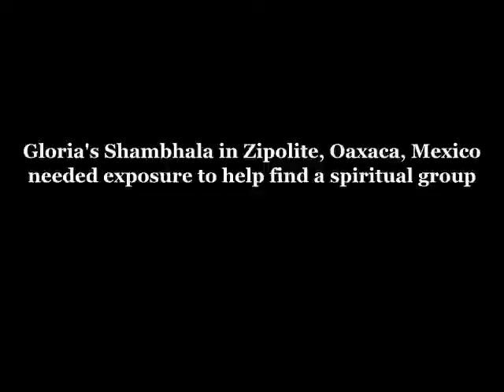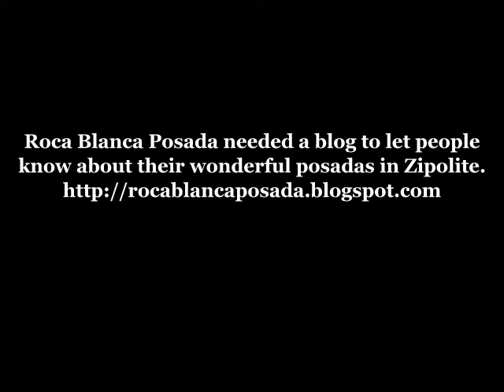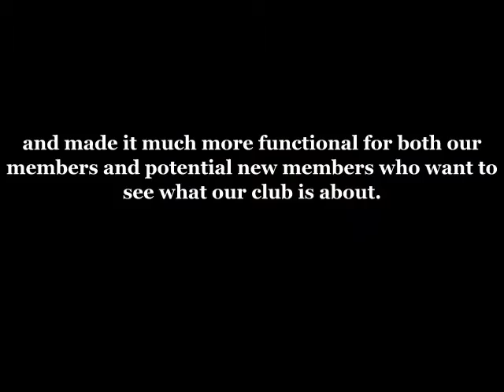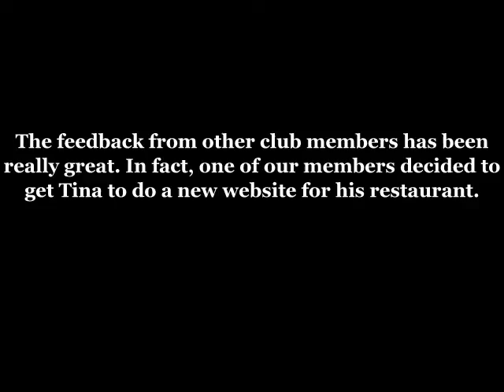Angelz Web Design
Angelz Web Design is here to help you with Photos, Galleries,Html, Stores, Paypal, Blogs and much more.